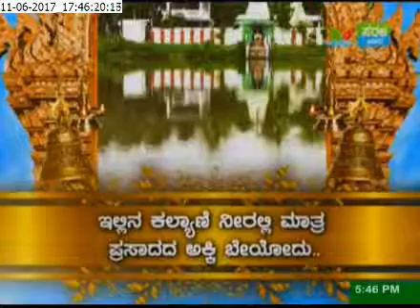Efficient Brainy Saral Jeevan News Mid Brain 9742364096 Part 4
Managing Director & Brain Master Praveen Patil
Efficient Brainy Indias Top Leading Brand